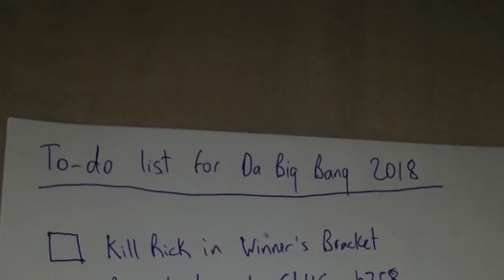[BARBADOS VS ST LUCIA] Smash Bros @ Da Big Bang Highlights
Months of banter finally comes to its climax as Barbados and St. Lucia go head to head at MosManiakal Gaming's major event "Da Big Bang".

Who will turn out victorious? Find out here. And if you like what you see, follow the MMG facebook page to keep up and be a part of the next St. Lucian event.

CREDITS:

First Barbadian flag and St. Lucian flag wave by Videezy.com
Second Barbadian flag wave by David AE Levy
Fire Emblem Fates Main Theme (Lost In Thoughts All Alone) Remix by NOQQYSC
"Lost In Thoughts All Alone" - Fire Emblem Fates (REMIX) by TwistBit EDM
TFS Final Flash theme Arrangement by Cliff "AinTunez" Weinstein
Persona 5 Remix "Ambush Vibes!!" by RoBKTA
Undertale - Core Remix by Kamex
Fire Emblem Rekka No Ken Remix by NOQQYSC